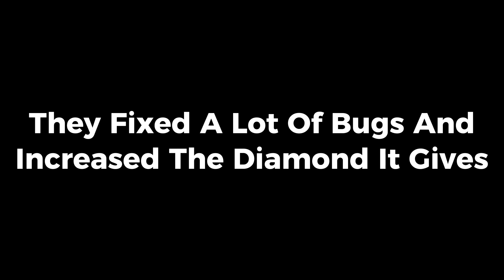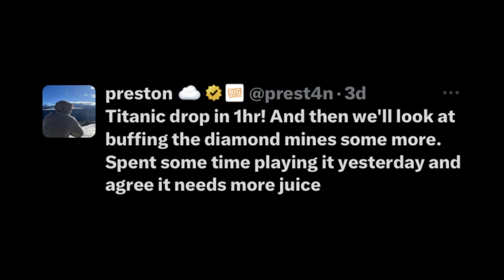💎DIAMOND Mine UPDATE - Pet Simulator X🐾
🔒Username Bananasaregoodtwo
Game Link:
🐾Pet Simulator X -